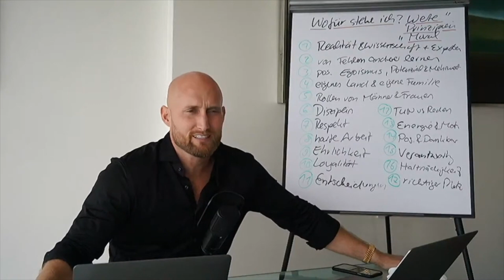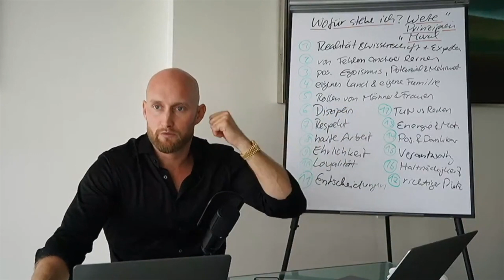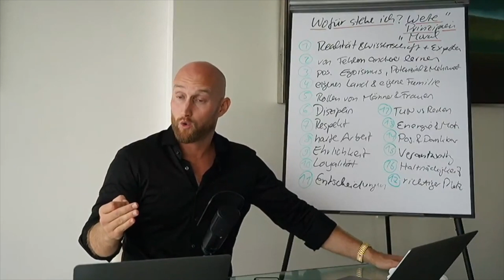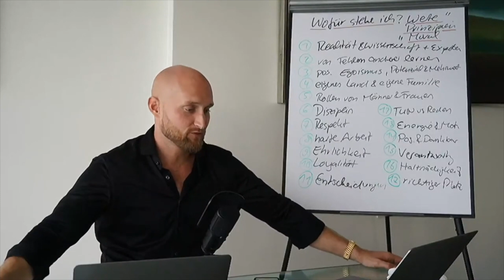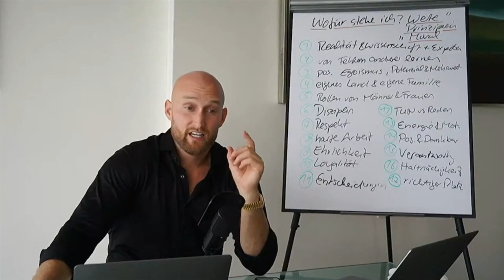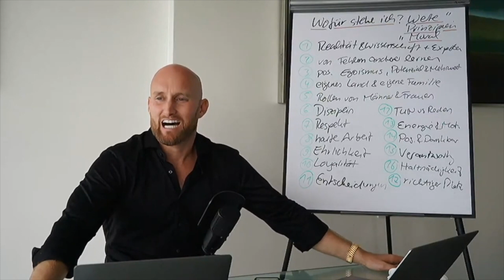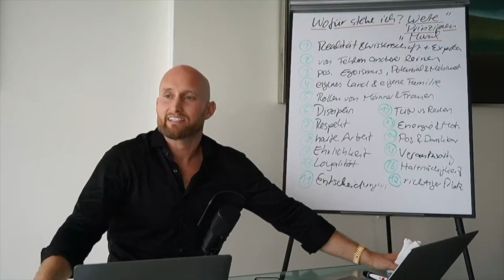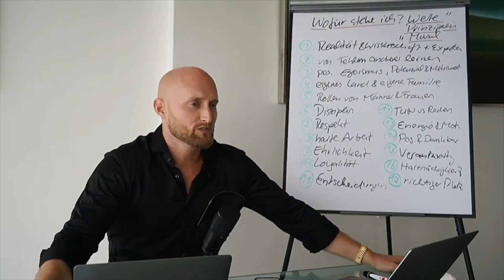Ihr habt keinen Respekt! 20 Prinzipien eines Egoisten Teil 3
Schreibe auf Instagram "12%" um mehr zu erfahren!